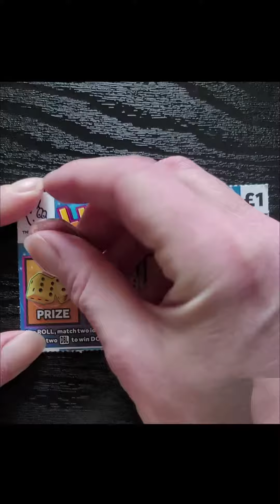Scratchin' Tuesdays 16 - £300,000 SAPPHIRE MULTIPLIER Blue Scratch Card - National Lottery Scratcher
Scratchin' Tuesdays 16
£3 £300,000 Sapphire Multiplier

1. Match any of the WINING NUMBERS to any of YOUR NUMBERS to win PRIZE.
2. Find a 3X or 5X to win three or five times the PRIZE shown.
3. Reveal one or more 💎 in the YOUR NUMBERS section to win the corresponding PRIZE in the PRIZE TABLE.